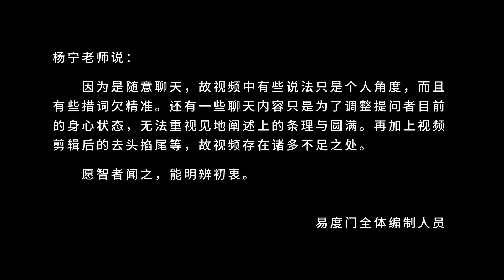佛法的不动是没有东西影响你 易度门 聊天室汇辑2017年3月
佛法的不动是没有东西影响你
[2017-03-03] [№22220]